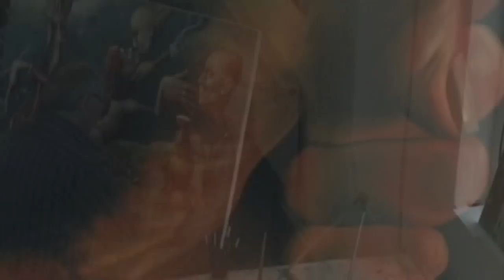Piece Of Mind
A short documentary on the life and work of artist Pat Tracey.

"Lovers of art and those who appreciate individualism will enjoy the work of Pat Tracey. His innovative works have been described as provocative, compelling, quirky and distinct. His painting and other works hang in several locations in England, France the USA and also across Ireland. Many of Westports well-known hostelries also have his paintings on display"

- Neill O'Neill - Mayo News - 2008

"His compelling soulful style has become very popular
and his paintings are being snapped up whenever and whereever he exhibits"

Western People - 2007